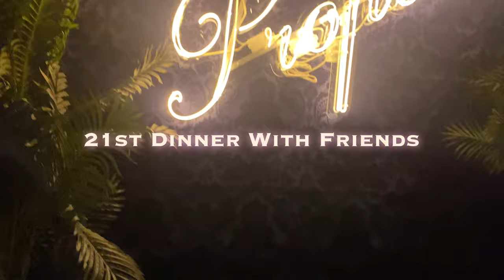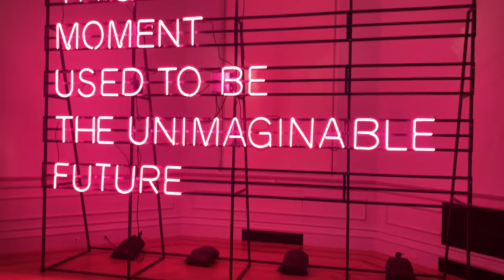IT-GIRL 21ST BIRTHDAY VLOG | Bday trip, Washington D.C., Girly Fashion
♡hi loves! I am so excited to bring you all my awaited 21st Birthday vlog! And though this is short, it was a really really fun vlog! I'll be celebrating with a few friends from high school and my girlfriend, and this is the most fun birthday I have had so far! I hope you enjoy, and cheers to 21!

SHOP MY BRAND: @chenelletheestylist on instagram!
- styling & digital products!

FAQ and about me 🖤:
Age: 21
Sign: Capricorn ♡
Name: Janae'
film: my iphone 11/ app called vllo
niche: beauty, fashion, lifestyle, college